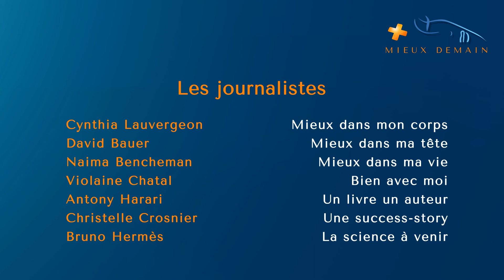Charles Hennequin : sortir de sa zone de confort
Vous rêvez de devenir chef d’entreprise mais vous n’osez pas sortir de votre zone de confort ? Le producteur de Belinda Media, Charles Hennequin vous explique comment prendre des risques et  anticiper les bons tournants.

KARMA TV OFFICIEL est la première chaîne qui met en avant les thérapeutes, leurs techniques et leur savoir-faire.
Elle nait de notre volonté de donner accès aux meilleurs thérapeutes et techniques du bien-être et du développement personnel, et de pouvoir répondre à chacun selon sa problématique individuelle.

Sur cette chaîne on retrouve :
L’Académie des Thérapeutes, des personnes inspirantes, des interviews de personnalités, des auteurs du bien-être, tout ce qui touche au langage du corps, de l’âme et de l’esprit, pour libérer ses croyances limitantes, ses peurs, ses maux, ses blocages énergétiques et ses blessures émotionnelles pour retrouver la confiance, l’amour de soi, redonner un sens à sa vie et atteindre son plein potentiel.